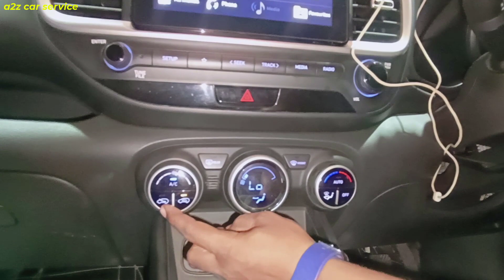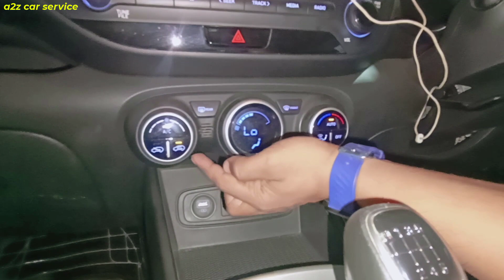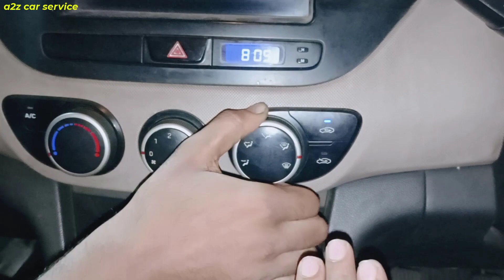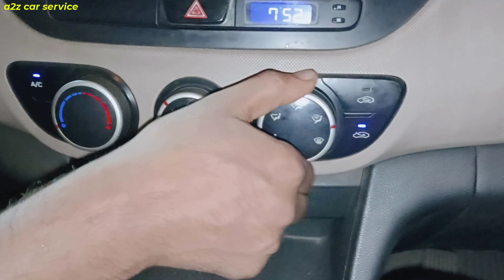car ac system secrets 2 || activate & deactivate logic || car ac bad smell problem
this video is about car ac system secrets tips for fresh air and recirculating mode activation and deactivation logic while using front windshield deforest mode.both are showing in this video for auto ac or manual ac control system.